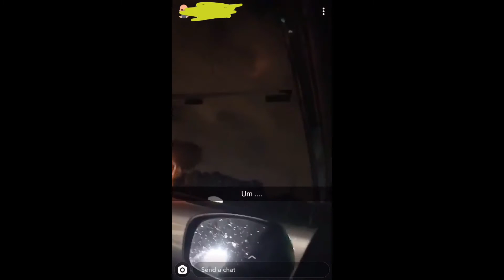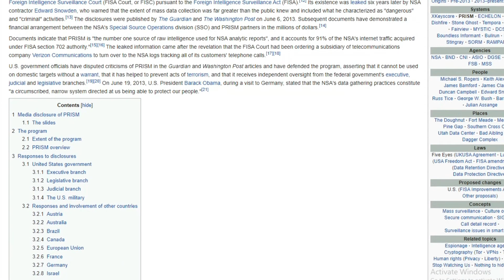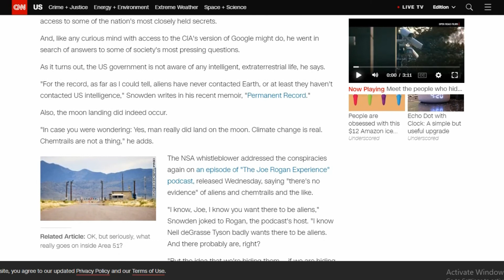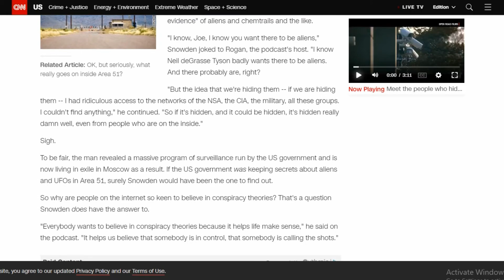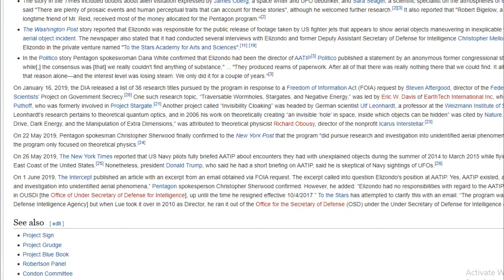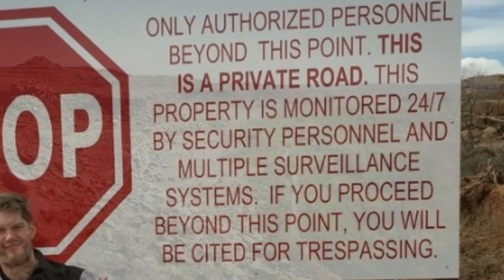REBUTTAL: Edward Snowden on The Joe Rogan Experience & Shocking UAP Footage Captured 10/26/2019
New Alien Bros Merch now available!

Rebuttal: Edward Snowden on Joe Rogan & Shocking UFO Footage 10/25/2019
NASA's TESS Satellite Makes A HUGE Discovery! 9/26/2018 - Alien Bros is a team of UFO researchers specializing in military bases like Area 51 & Kapustin Yar. In this video we discuss news relating to Edward Snowden's appearance on the Joe Rogan show and create a rebuttal to Edward Snowdens comments on the existence of extraterrestrials. We also explain who Edward Snowden is and his involvment with the release of data regarding Project Prism and his 2013 whistle blowing. We then delve into 3 awesome unknown UFO sightings one of which displays a fleet of UFOs over New Jersey that truly is a stunning piece of UFO footage. Is the government and the Air Force covering up UFOs? What does the United States government know? This government cover-up needs to end. The evidence is amazing and pointing to someone in the shadows pulling the strings. We need to band together and truly fight for answers to the UFO phenomenon and end this government cover up forever. 2017 is over. UAP are real. We here at Alien Bros touch on all topics relating to the alien phenomenon and do our best to make sure you guys, the viewers, get every detail possible.

MUFON case s
104126
104123
103949